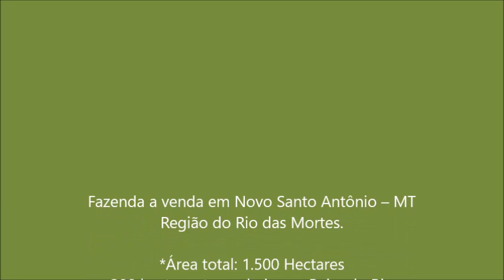Documentação OK, Investimento Certo !! Abaixou o preço !! Fazenda na beira do Rio das Mortes - MT.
🔥 Documentação pronta para transferir
Investimento certo !! Abaixou o preço !!
🔥 A pedida R$ 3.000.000 🔥 Negocio Rápido !!
Fazenda a venda em Novo Santo Antônio – MT
Região do Rio das Mortes.
*Área total: 1.500 Hectares
380 hectares terras baixa na Beira do Rio
387 hectares de terras de cultura.
Terras de varjão e terras Alta e terra de Barro).
*Formada com braquiarão, (está suja) precisa de reforma de pasto, Boa de madeira, Jatobá, Ypê, Gonsalve, Pequi, Taruman, 50 hectares de mata.
*Águas: Na beira do Rio das Mortes, 1.200 metros de margem, 16 Lagos,
*Casa, Curral, Energia, toda cercada, várias divisões de pastos, (Estrutura fraca).

*Localização: 20 km da cidade, 40 km de São Felix do Araguaia - MT.

*Documentação: O proprietário entrega pronta para transferir!!

*Preço R$: 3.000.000 (Três Milhões de Reais).
*Condições: 1 Milhões em Dinheiro e 2 Milhões em permutas
🔥 Negocio Rápido!

Misael Lira
☎ Contatos: Compra & Venda
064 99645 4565 (vivo) Zapp
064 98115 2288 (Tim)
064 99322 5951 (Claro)